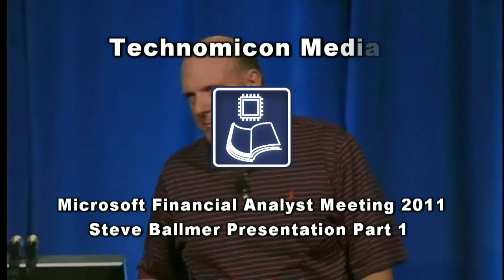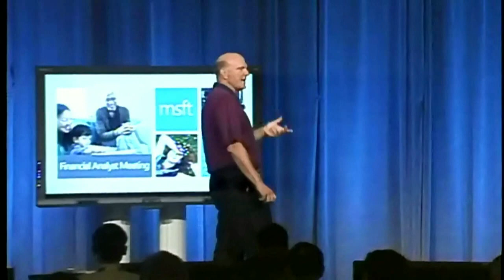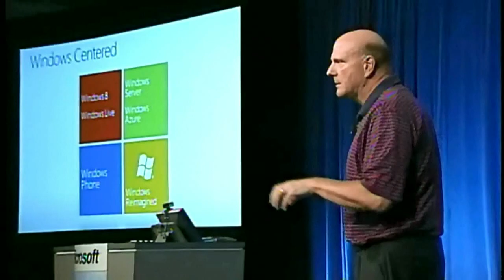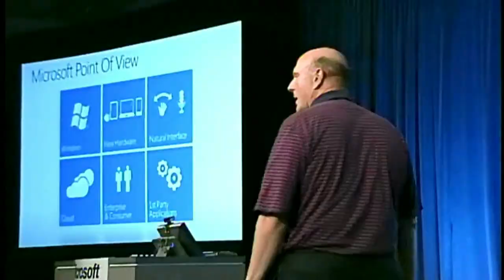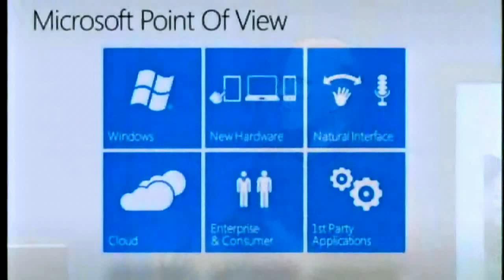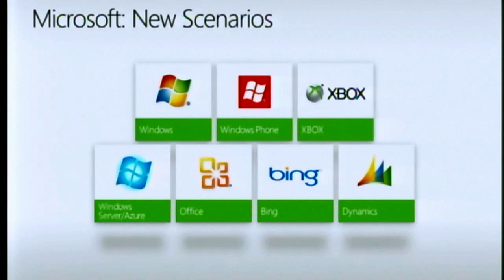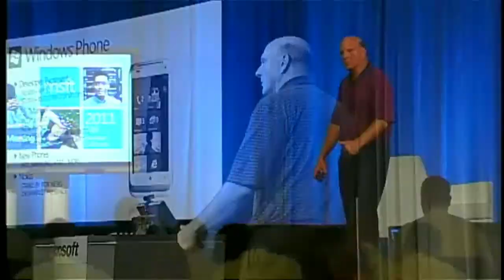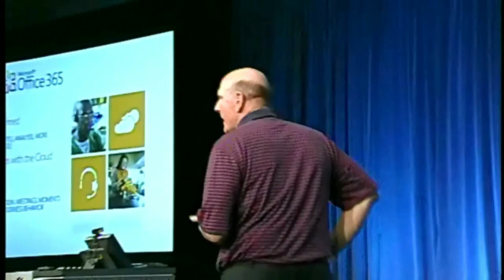Microsoft 2011 Financial Analyst Meeting (FAM) Steve Ballmer Presentation Part 1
for our full article on the FAM.  First half hour of Ballmer's presentation at the FAM.  This year's FAM, combined with the BUILD developer conference is mostly about Windows 8 and the slick new Metro touch-based interface.  Metro is combined with a more traditional Windows desktop, allowing Win8 to work on both tablets and desktops, using Intel and ARM processors.  Microsoft (and Ballmer) are betting that users will want touch everywhere, not just on tablets, and maybe they will.   But just as Metro is on all Win 8 installations, so is the traditional Windows desktop capability (mouse and keyboard) and burdening low power ARM tablets with the capability to run the normal Windows desktop may not be a good idea.  ARM development for Win8 seems to be lagging, and most of the demos were on Intel based machines.